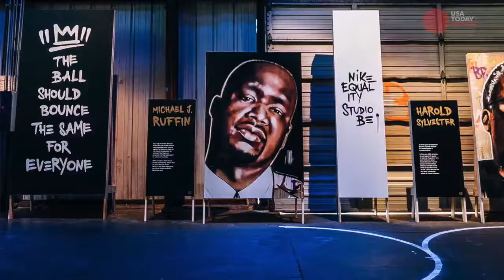Nike preaching equality at NBA All-Star Weekend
The NBA moved the 2017 All-Star Game from Charlotte to New Orleans over the controversial HB2. Nike appears to address the issue in their latest campaign taking over New Orleans.